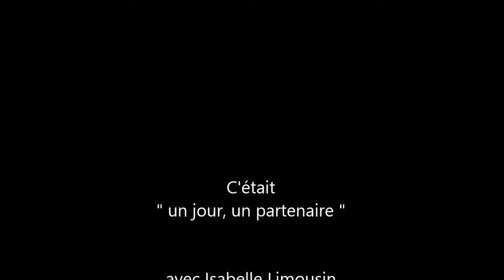Un jour, un partenaire n°4 avec le Crédit Agricole Centre Loire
4ème numéro d'un jour, un partenaire avec le Crédit Agricole Centre Loire